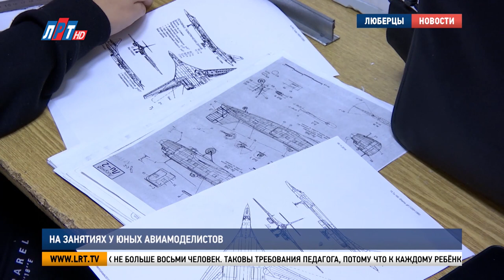Итоги недели за 1 октября 2022 г.